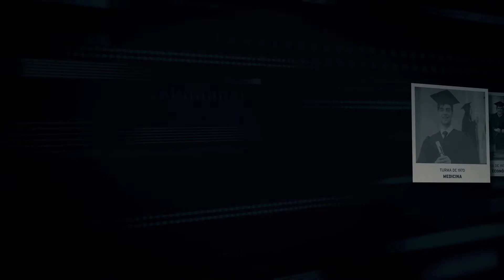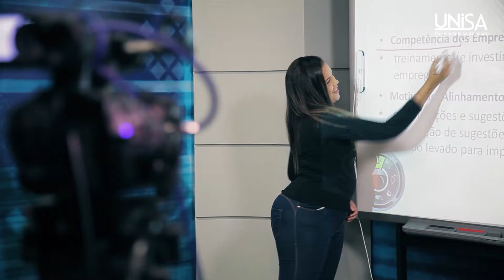Vídeo Institucional - Unisa 2021